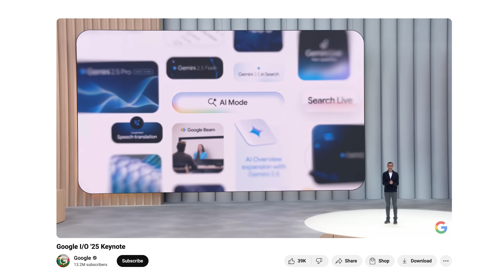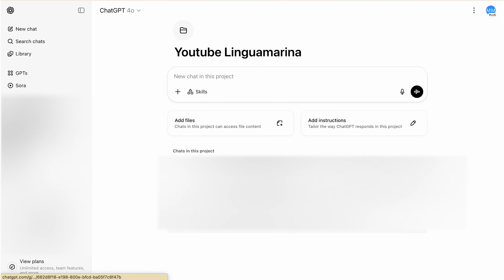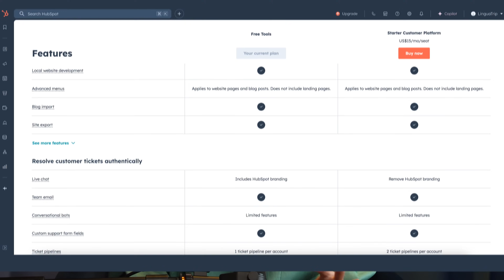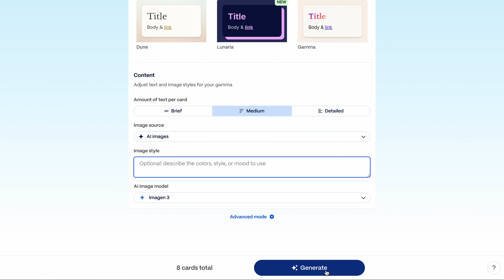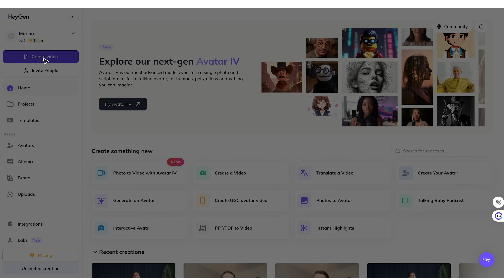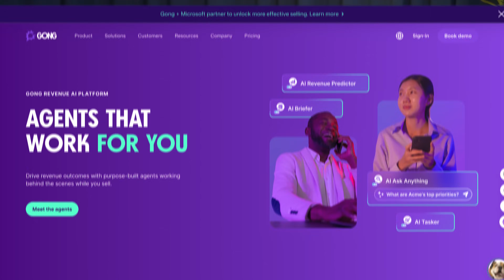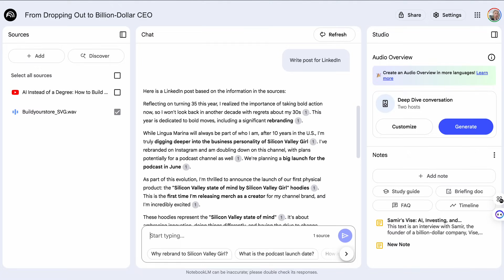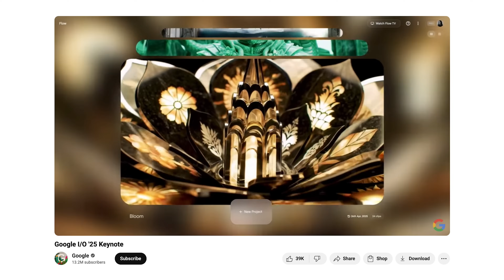Win the AI Race in 2025 with These 9 Game-Changing Tools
🚀 Build your free AI-powered website with HubSpot — no coding, no hidden fees. Just answer a few questions, launch fast, and grow smarter with built-in SEO, analytics, and lead capture. Start now

Want to stay ahead in 2025? These 9 AI tools are not just trendy — they’re actually saving me thousands of dollars and hours of work.
 From hiring and scripting to localization and content repurposing — these tools work.

In this video, I’ll walk you through:
 ✅ Real use cases from my media team
 ✅ AI tools that help you create faster, smarter, and cheaper
 ✅ My top picks for content creation, automation, design, and voiceover

 Let AI take over the boring stuff — so you can focus on the big picture.
👇 Tools mentioned: Monica, Opus Clip, 11Labs, Otter AI, ChatGPT, Copilot, Gemini, Firefly, and more.

00:00 — Why Now Is the Best Time for AI
03:02 — Tool 1: Monica + Custom GPT Agents
04:18 — Tool 2: ChatPDF + ChatGPT (for Contracts & Hiring)
06:14 — Tool 3: Opus Clip, Gamma, EasyGen/Claude AI (for Content)
08:18 — Tool 4: Otter, Copilot
09:57 — Tool 5: Trint, 11Labs, HeyGen
11:19 — Tool 6: Gong.io/Chorus.ai + Tableau/Power BI
12:10 — Tool 7: Gemini for Google Sheets
12:39 — Tool 8: Adobe Firefly + AI in Photoshop
13:29 — Tool 9: Notebook LM, Veo, Google Meet
16:43 — Final Tips & Takeaways